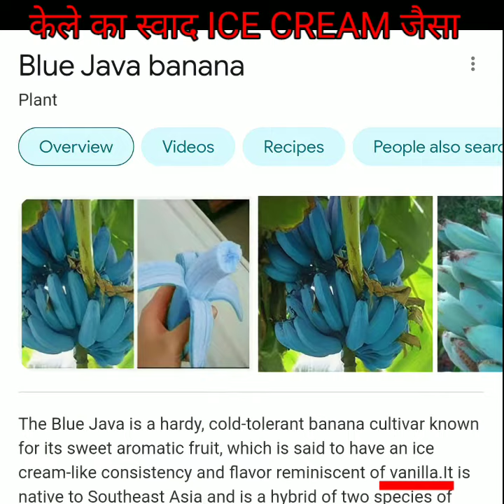इस केले का स्वाद ICE CREAM जैसा 😯 amazing facts,blue java bananas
HELLO doston is video main humne aapko amazing or intresting facts bataaye hain.

random hindi facts
random facts in hindi
blue java bananas
blue java banana growing
blue java banana taste
Blue java banana
Facttechz
Fact bhai
world facts
Factstar
fact star
factstar hindi
factology facts
Factology
facts by factology
horror facts factology
education
Facts mojo
trending now
viral video
viral videos
Viral